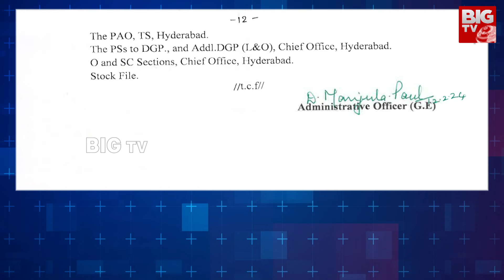Police Officers Transfer in Hyderabad : హైదరాబాద్‌కు చెందిన 39 మంది.. ఎస్పీలు బదిలీ | BIG TV